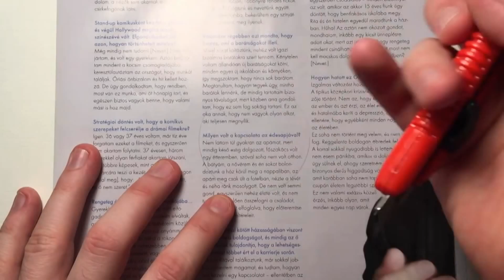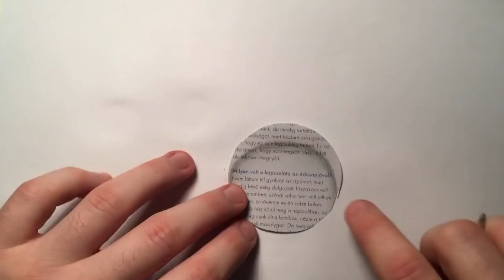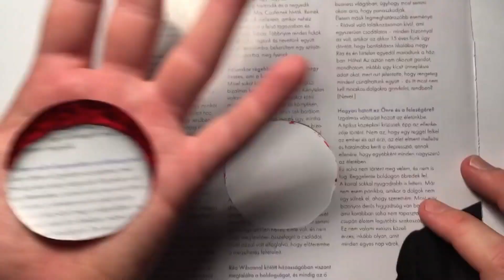Seni Trik 3D Lubang Di tangan | Full HD